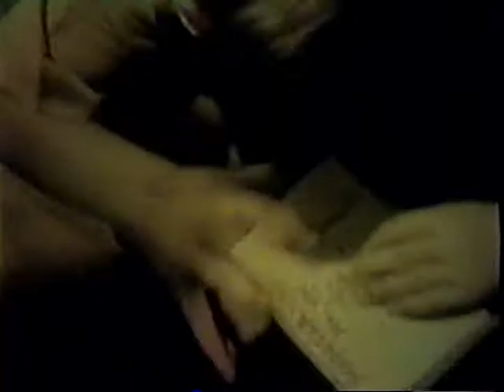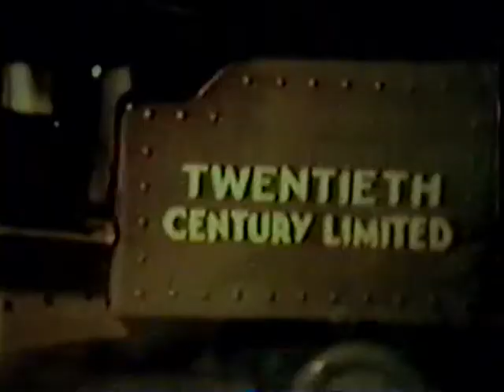FTZ Family Films 6